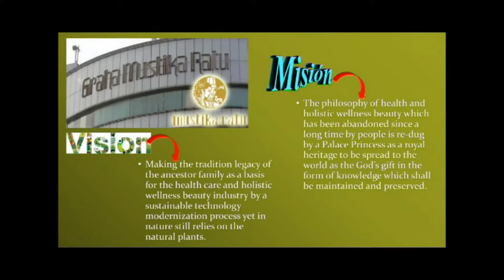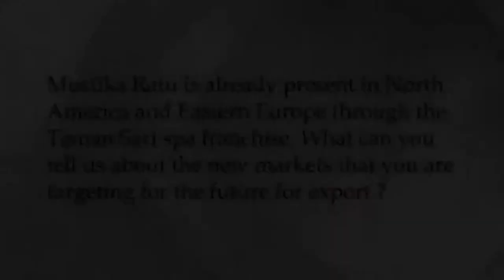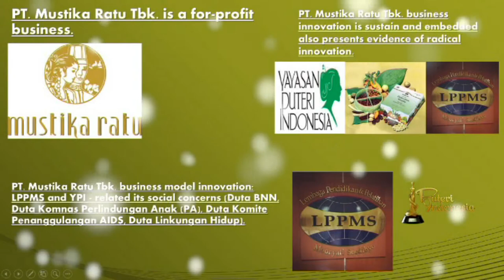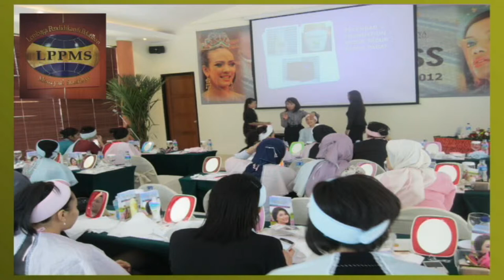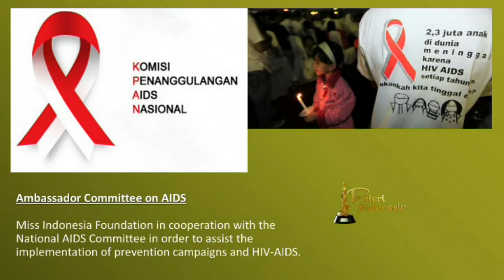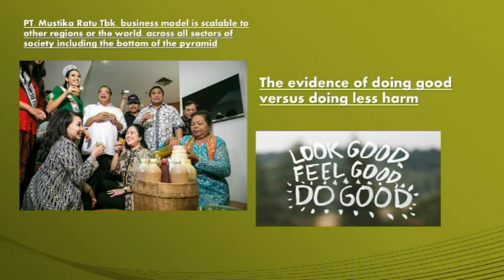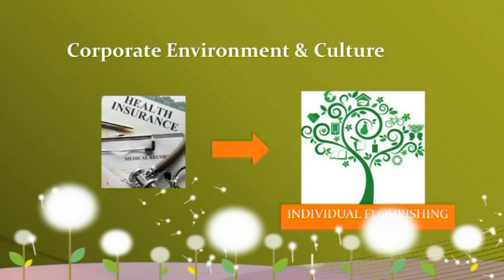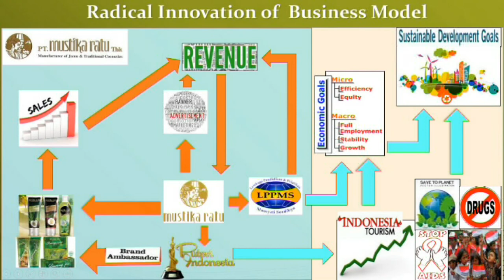PT Mustika Ratu Tbk - Business as an Agent of World Benefit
The mission is to elevate business as a positive catalyst to change behavior and create a flourishing world for all.

It will showcase inspiring and empowering businesses that are building a more hopeful future by recognizing the profit in solving the worlds’ greatest challenges.

And by doing so, we can move the world to the tipping point where business as an agent of world benefit becomes the norm.